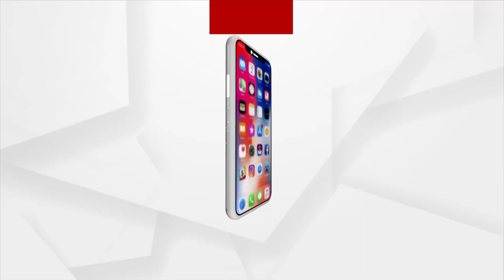Prime Minister Narendra Modi Greets General Public in Manipur